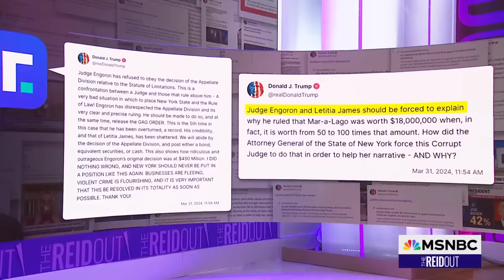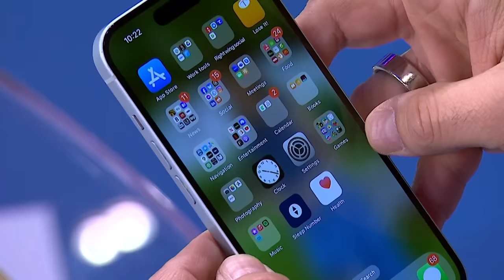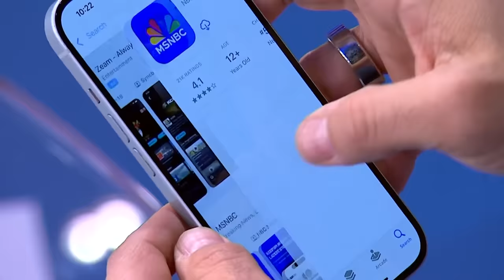Trump ‘Idolatry’: ‘Jesus suffered identity theft on Jan. 6’ by MAGA religious, expert decries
MAGA Republicans have accused the Biden White House of banning religious themes from the White House Easter Egg Roll. Republican House Speaker Mike Johnson also claimed that the White House "betrayed the central tenet of Easter" by commemorating International Transgender Day of Visibility on what happened to be the same day. Yet, Republicans were content to ignore that Donald Trump, leading up to Easter, compared himself to Jesus and promoted his $60 MAGA Bibles.